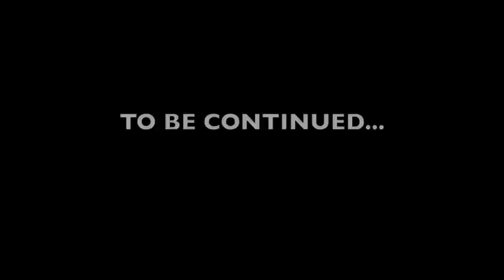MAC 3 with Yung Joc 01.15.2016 Palladium - You Don't Know Me - Promo song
Song : Mac 3 "You Don't Know Me"
Video by JR Imagery

Yong Joc Opening Set by Mac 3 - Fri. Jan. 15th 2016, Live at The Palladium in Modesto, CA...